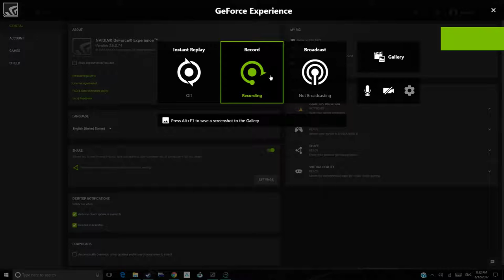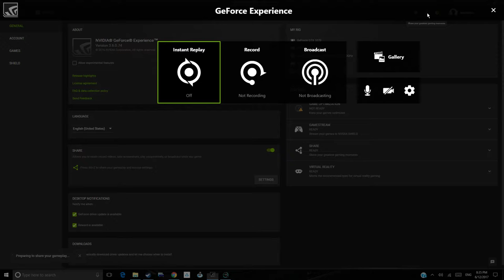Endless Space 2 | BATTLE AT OENTHO | UNITED EMPIRE VS UNFALLEN